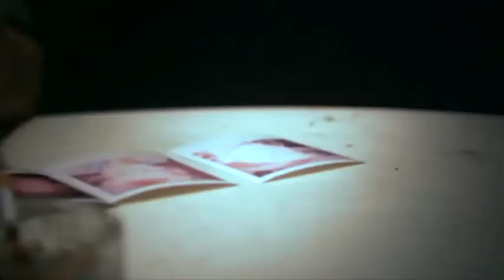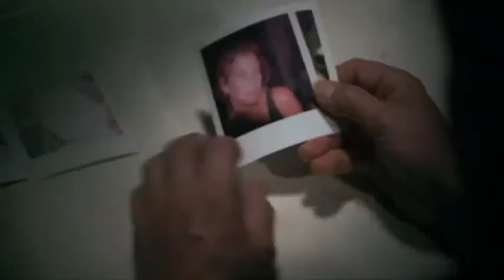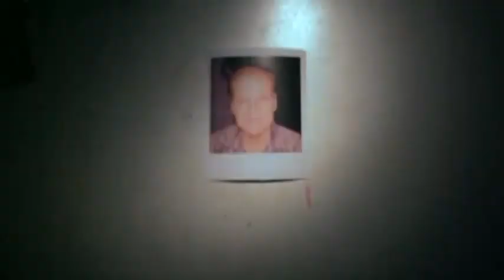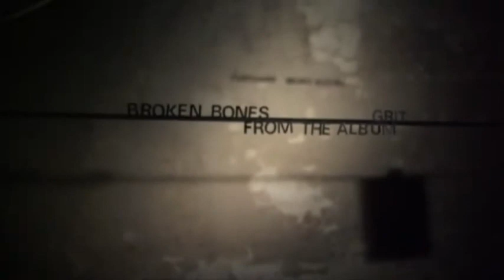TIM HOLEHOUSE - 'Broken Bones'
Tim Holehouse - 'Broken Bones', de su disco 'Grit'